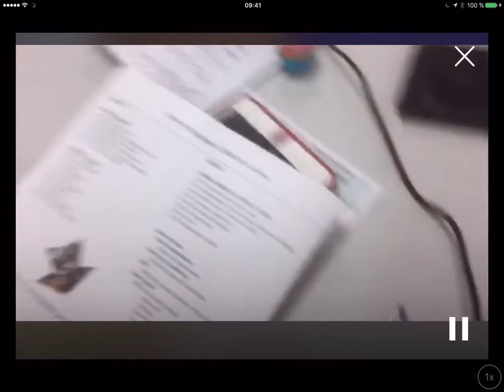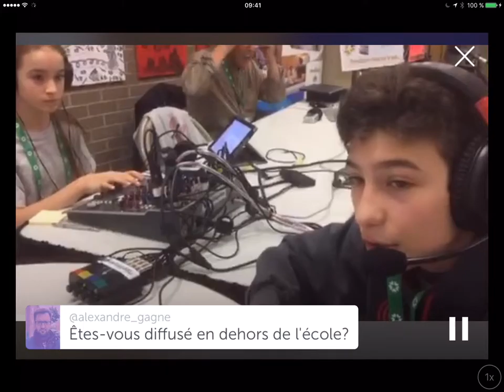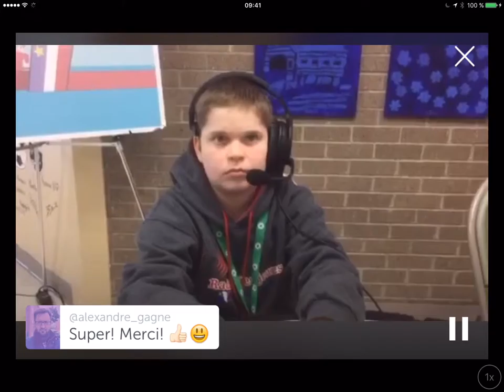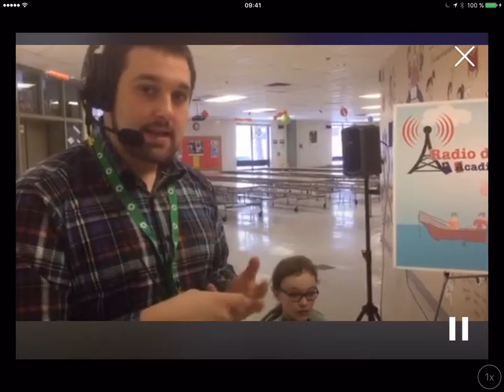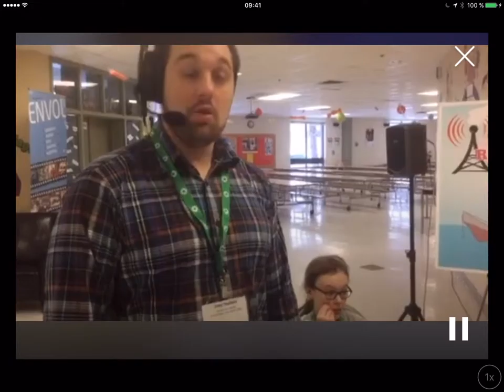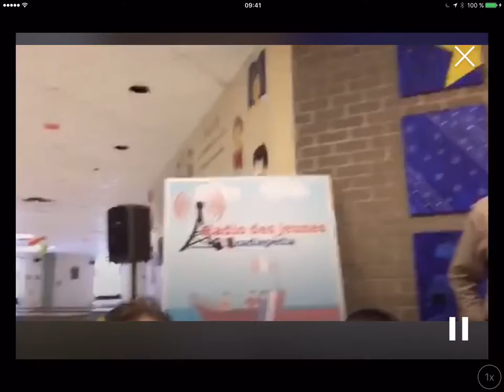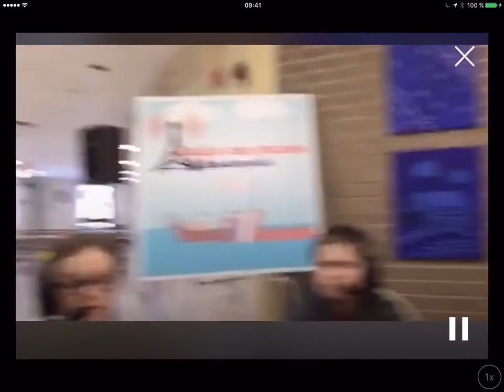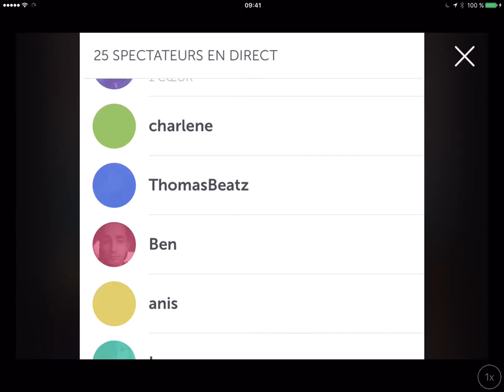Clair 2016 – Radio des jeunes Acadiepédia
Colloque de Clair 2016
Diffusion Periscope à propos de la Radio des jeunes Acadiepédia du Centre d'apprentissage du Haut Madawaska dans le village de Clair au Nouveau-Brunswick par Benoit Petit